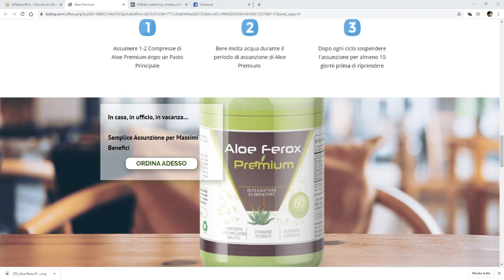ALOE FEROX PREMIUM 2X1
INTEGRATORE ALIMENTARE NATURALE!